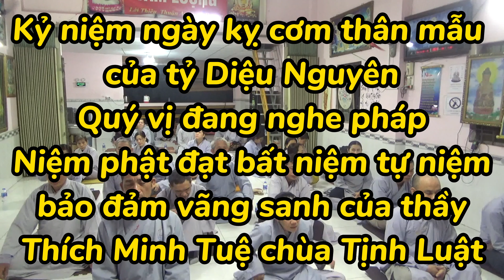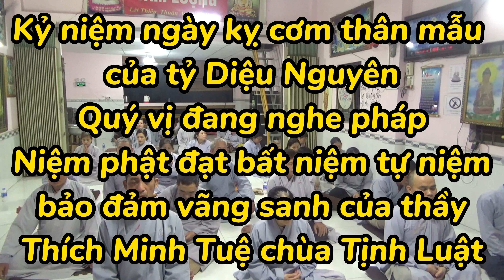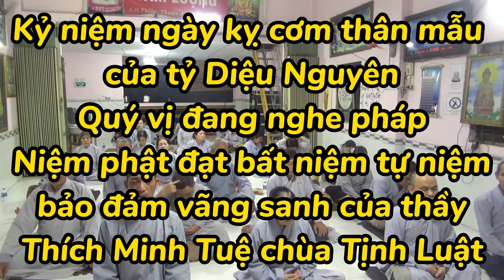Kỷ niệm ngày giỗ mẹ Diệu Nguyên. Cộng tu chủ nhật hàng tuần{ Phần1: Niệm Phật Đạt Bất Niệm Tự Niệm }